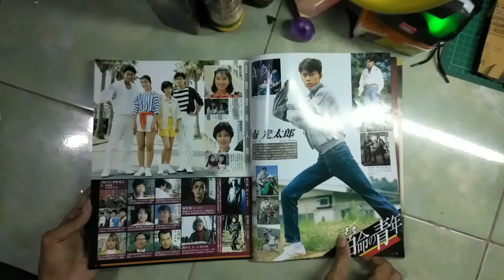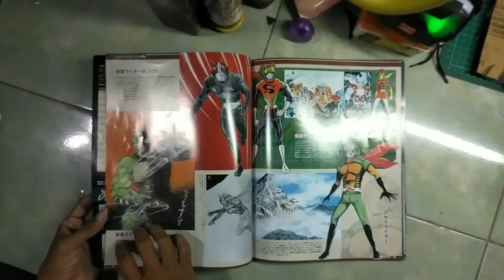Review Mook Kamen Rider Black Vol.10